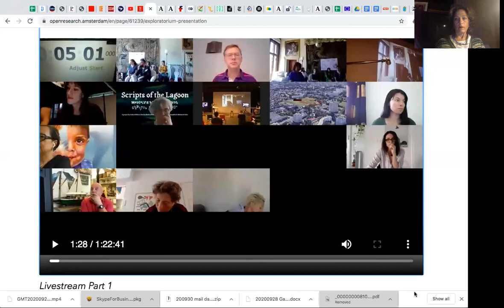Jane Da Mosto - Conference Ethics and Digitalization, 01.10.2020, in cooperation with VIU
Jane Da Mosto is the founder of We Are Here Venice
We Are Here Venice is a non-profit association that addresses Venice’s challenges as a living city and advocates evidence-based approaches to policy making.